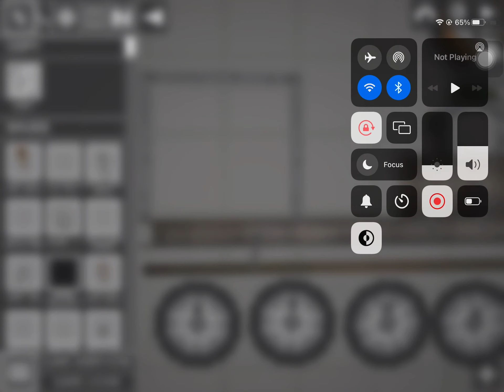Truck part 3